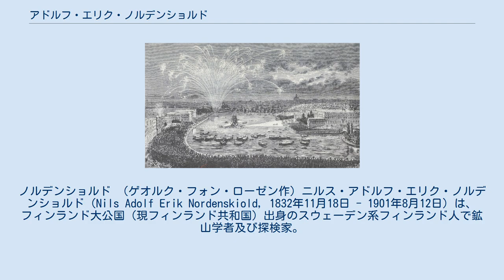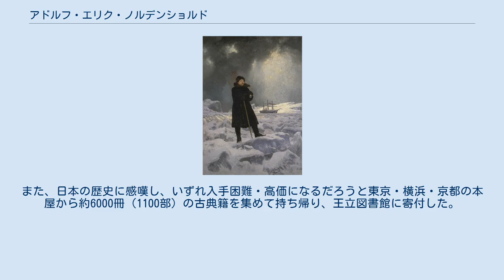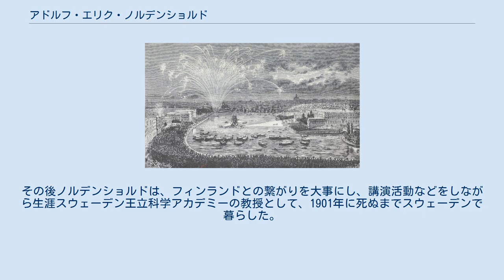アドルフ・エリク・ノルデンショルド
ノルデンショルド （ゲオルク・フォン・ローゼン作) ニルス・アドルフ・エリク・ノルデンショルド（Nils Adolf Erik Nordenskiold, 1832年11月18日 - 1901年8月12日）は、フィンランド大公国（現フィンランド共和国）出身のスウェーデン系フィンランド人で鉱山学者及び探検家。
北ヨーロッパと東アジアを結ぶ最短の航路（北東航路）の開拓を成功させ、日本にまで達したことで世界的なセンセーションを巻き起こした。
 ノルデンショルドは、フィンランドの首都ヘルシンキで鉱山学者の子として生まれた。
彼の曾祖父は、17世紀にスウェーデン王国からフィンランドへ定住した。
当時のフィンランドはスウェーデンの属領であった。
ノルデンショルドは、鉱山学者の父であるニルス・グスタフ・ノルデンショルドに少年時代から調査を共にし、鉱山研究をし続け、成年に達してからも父と共にウラル山脈へ鉱山調査へ赴くなど自身も鉱山学者として成長していった。
1849年に独学でヘルシンキ大学へ入学し、21歳で博士号を取得する。
彼は、鉱物を中心とした論文を書上げるなど、鉱物学で名声を高めた。
彼は調査の為にユーラシア大陸横断の計画を立てるなど、大学での学者探検家として嘱望されていた。
1852年には、ヘルシンキ大学で設立されて地質・鉱物学教授の候補にまで上げられた。
 しかし、ここで思わぬ事態が発生し、ノルデンショルドは大学での職を剥奪された。
1853年にロシア帝国とオスマン帝国の間で始まったクリミア戦争の余波がフィンランドにまで及んできたのである。
当時のフィンランドは、ロシアの宗主下における自治大公国であった。
ロシア総督府はスウェーデンがフィンランド奪回の動きを見せると、フィンランド人の独立の機運を阻止するため、フィンランドへの統制を強めていく。
スウェーデン人の血を引くノルデンショルドは、この動きに対し反発を隠さなかったため、大学の職を追われ、また総督府の監視下に置かれてしまうなど政治問題に巻き込まれていった。
 職のなくなったノルデンショルドはスウェーデンに渡ることを決意し、1857年にスウェーデンの北極海遠征に加わった。
しかし、彼はヘルシンキ大学への復職を望み、1年で大学へと戻ったが、総督府の監視は続き、大学での成功は絶望的であった。
そのため、スウェーデン王立科学アカデミーの教授職を持ちかけられるとノルデンショルドはそれに同意した。
また、1893年からスウェーデン・アカデミーの終身会員となった。
彼はスウェーデンに渡るのは一時的なことと考えていたが、総督府の渡航の許可は事実上、追放処分と同じであった。
こうして彼は1860年にスウェーデンへと渡った。
 スウェーデン王立科学アカデミーの教授となったノルデンショルドは、スウェーデンの科学者の間ですでに有名になっており、国を挙げて大歓迎をされた。
スウェーデン市民となった彼は、フィンランドでは貴族階級であったため、スウェーデン議会の貴族議員に選ばれている。
それでも彼は、故国フィンランドとの関係を保ち続けた。
1863年にフィンランド出身のアンナ・マンネルヘイムと結婚するが、彼女はフィンランドの軍人・政治家カール・グスタフ・エミール・マンネルヘイムのおばにあたる人物である。
ノルデンショルドはその後、ロシア政府に帰国が許されず、またスウェーデンの恩義のため、スウェーデンの国籍を取得し、帰化することとなった。
 その後、スウェーデンの探険隊を率いてスピッツベルゲン島を調査し、動物学、植物学、地質学、気象学上の貴重な知識をもたらし、その成果によって1869年にイギリスの王立地理学会から金メダル（創立者メダル）を受賞した。
 ヴェガ号の航路 1878年、ノルデンショルドは、未だ成功していない北極海での北東航路の開拓と、北極における研究と調査のため、航海計画を立てた。
ただし実際は、シベリアの海域の航路を保障する商業航路開拓であったとも言われている。
北極海での探索、遠征は国家の政策であり、この時代のヨーロッパ諸国も先を争って遠征活動を行っていたのである。
この航海計画はスウェーデン国王オスカル2世によって承認され、国王や商人などの支援を得て、蒸気船「ヴェガ号」を旗...